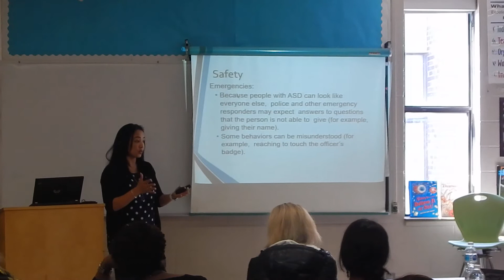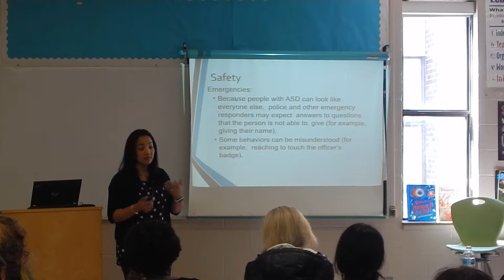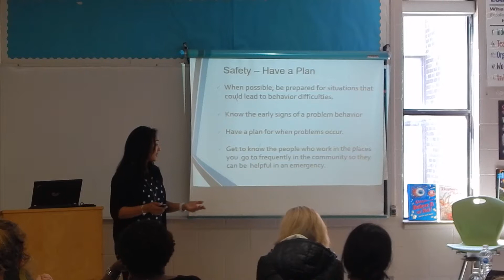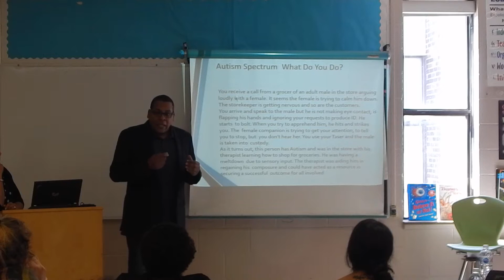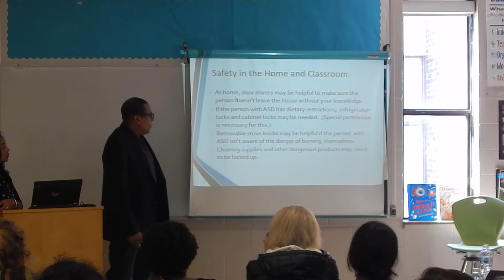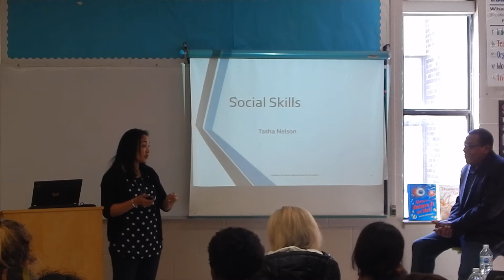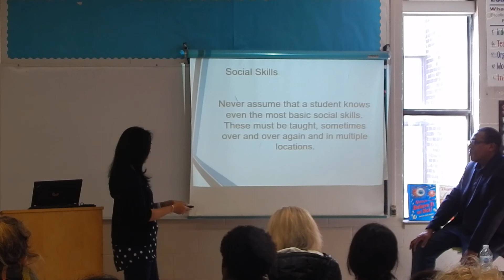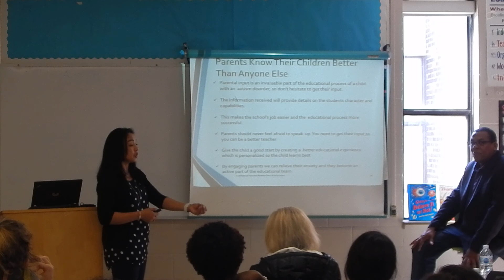Autism Training for Caregivers Part 2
Autism Training for Caregivers